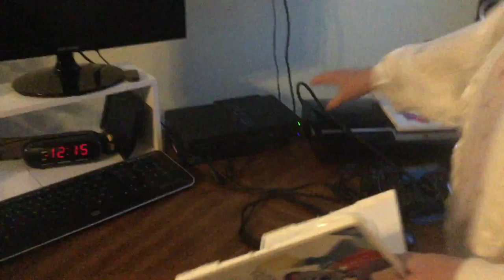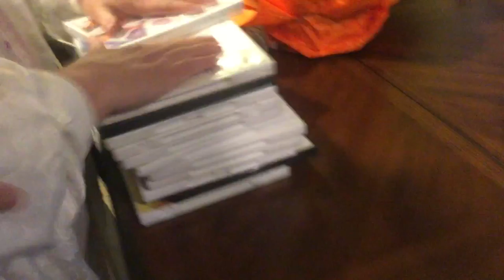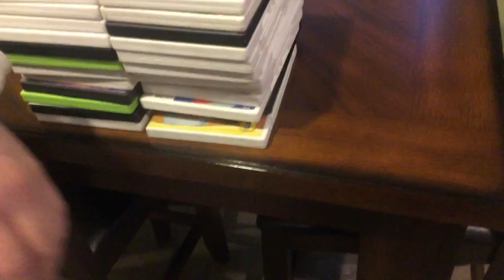jax car wash